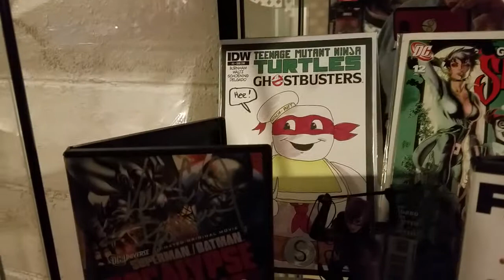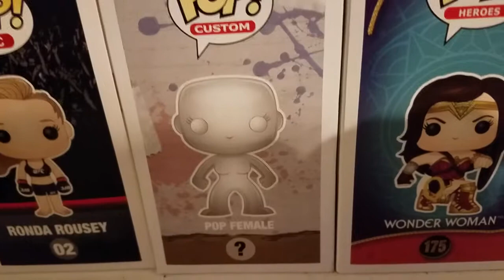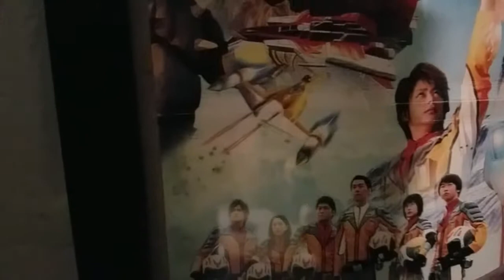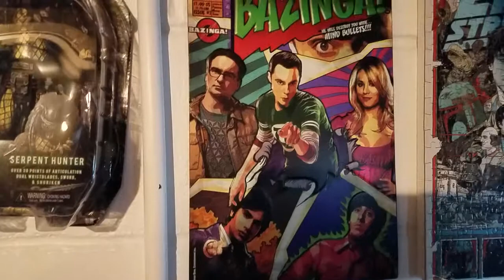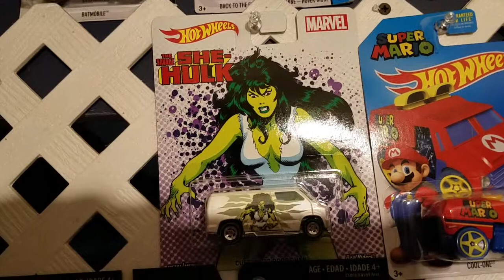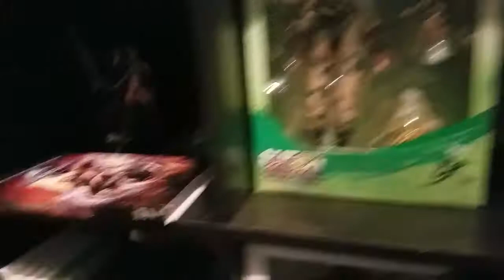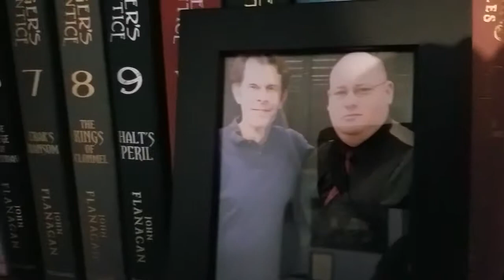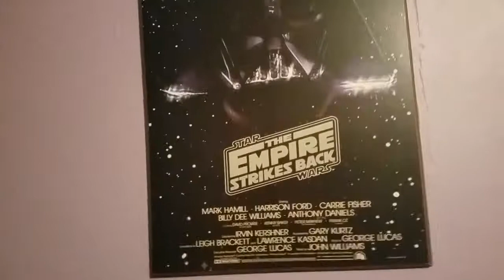Nerd house tour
My epic nerd collection in our house